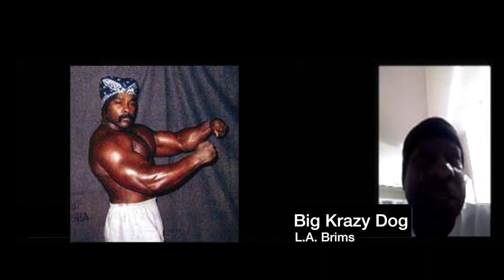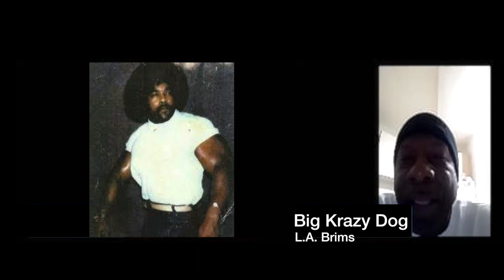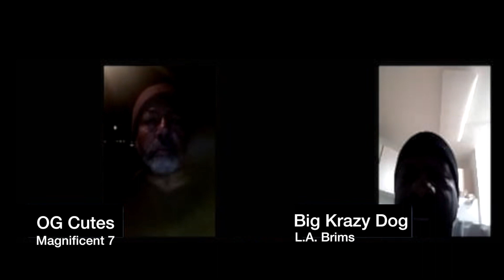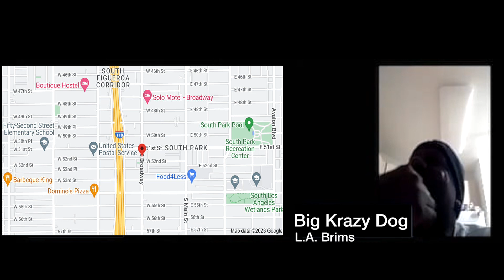Tookie and the Broadway Brims Part 4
In Part 4 Krazy Dog talks to Kev Mac and OG Cutes about the Mad Dog and the Broadway Brims, and having Stanley "Tookie" Williams name on his shotgun shells.

Los Angeles CA - January 16, 2023

CREDITS
Narrated by
Kev Mac

Articles: LA Times/Baby S Mac
Maps: Baby S Mac

Intro Mixed by DJ Kaptain Kold for Kev Mac Videos

Special Thanks to:
Krazy Dog
Fitzgerald Jr
DJ Kaptain Kold